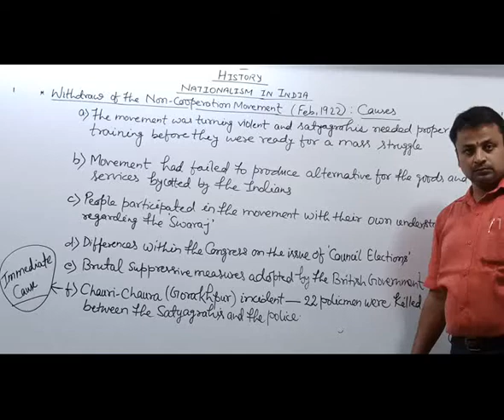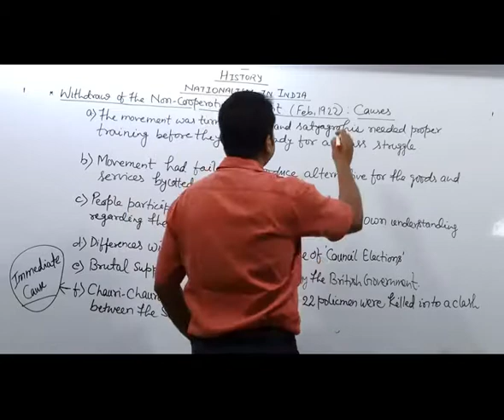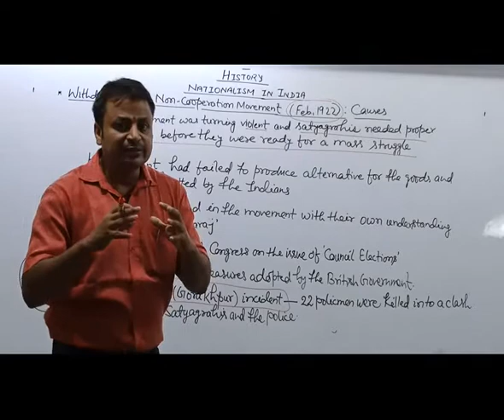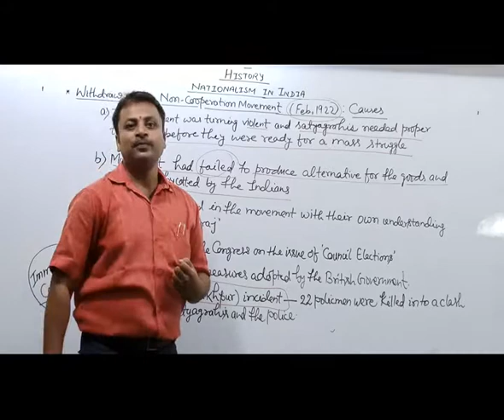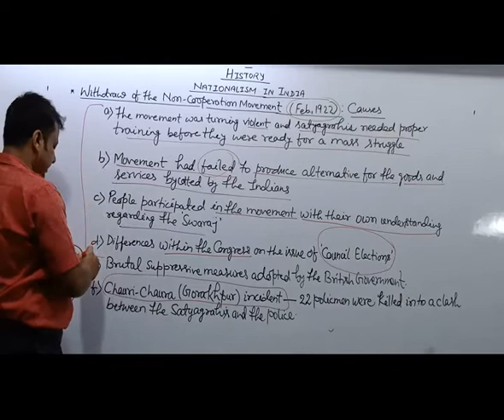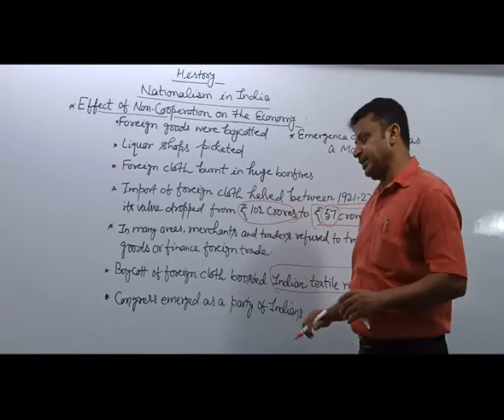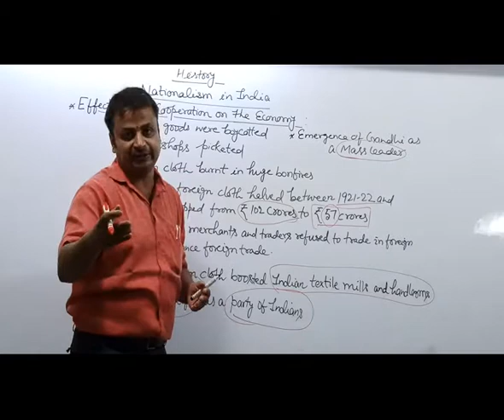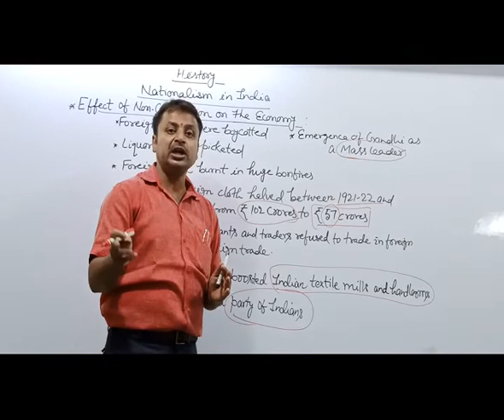Nationalism In India 10 1